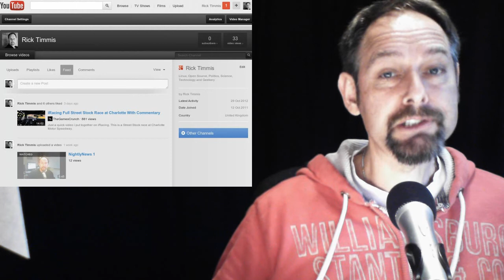The Frightly Mews - Political Parody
Frightly Mews

Coming up on tonights Frightly Mews

Figel Narage felates Verman Ron Humpoy

Aroness Bashton weeps as Mucking Fugly isters take Pobel Neace prize.

and

Banwell Marosso called Bat Fastard by Oliticians during Plate of the Stunion Reddress

Im Sick Rimmit and this the Frightly Mews

1 Figel Narage PUKIP ME attacked Vermin Ron Humpoy in the Prussels Farliament during the announcement that Vermin was to become president.

"Fot the Wook?" exclaimed Figel "Fho the Wuck are you" you've got the charisma of a Wramp Dagg, and I bet you've got Betty Swallocks.
Who voted for you because I ducking fidn't, and nor did either of my mates Tweedle dumb or Tweedle dimmer.

No! of course you've been annointed by the PIG slayers in the commission. Well its not on "Your Faking the Puckig Tiss"

Figel stormed out saying " there will be a serious cooking falamity over this".

2 Aroness Bashton wept last night because she didn't get any balls.
Apparently the King of Puropean Farliament Chartin Smultz decide to take the German Princess Mangela Ferkle by the balls instead,
When they were awarded the Pobel Neace prize.

Renowned financial economist Rim Dogers said "You Kust be Jucking Fidding right! These Wucking Fankers take all the money, starve all the PIGS and get given a Pucking Fobel Neace prize!"

Aroness Bashton was inconsolable in the chamber, but Figel Nigel helped by saying "Full you Plucking self together and Fut the Shook up"

3 And finally

Puropean Farliament President Banwell Marosso of Portugal ended the evenings dinner and ball by providing entertainment with his "Plate of the Stunion Redress"
In it he said "We want more degredation, more austerity greater power for the union and discount cards for FatDonalds and Countryfied Chicken"
He went on to say "There is no place at Puropean Farliament for Free Thinkers and Shob Gites like Figel Narage"
This caused outrage with Greek Peasants how said "
Marosso was at Bat Fastard, and The Puropean farliament would be better off without Rucking little Funts like him"

However the Farcickle Commission of the Puropean Farliament hailed the day a great success, and congratulated Banwell on excellent Plate of the Stunion Redress" which everyone had hungrily gobbled with delight.

Well that's all from me on the Frightl Mews

Feeky Bucking Chastards need not apply

I'm Sick Rimmit for The Frightly Mews, I'll see you soon